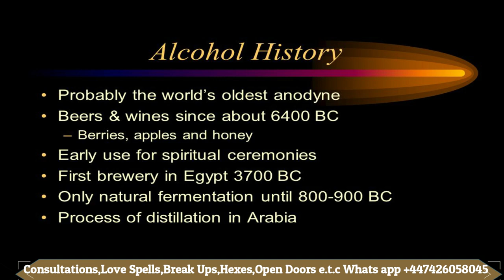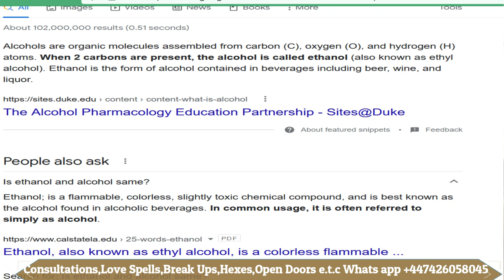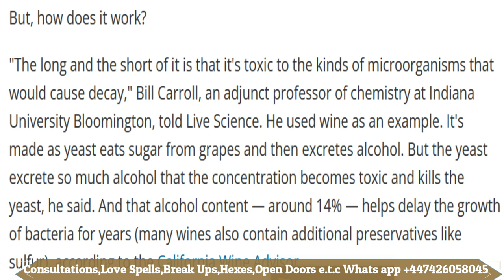The Magical Secret of Alcohol: Water or Alcohol which is Best for Libation in African Spirituality?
In This Video,I talked about the Hidden Secrets of Alcohol  and  how we can use it effectively to improve or enhance our spiritual practices.Enjoy

The 2 rd Edition of my Book Titled "The Interrelationship Between the Evil Forest and Negative Space in Quantum Physics and African Spirituality.The e-Book is Now out for Price of 25 usd.You can shoot an email to to purchase your copy.Please Subscribe to this Channel,Like and Share this Video.

You can also use this link to join the Metaphysical Study Group Chat on Whats app for regular discussions about Metaphysics,Science and Practical Spirituality.
(Temple attracts a 50 usd monthly member fee)

Learn how to practice African Spirituality from the Comfort of your Home with out any Hindrance,Gate Keeping  or Difficulties.